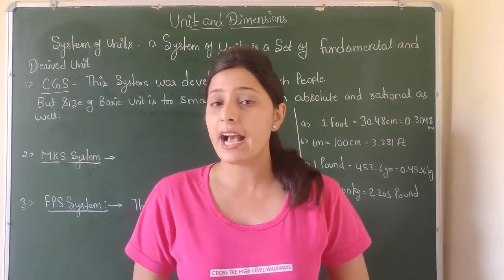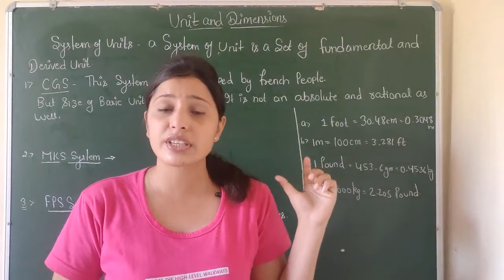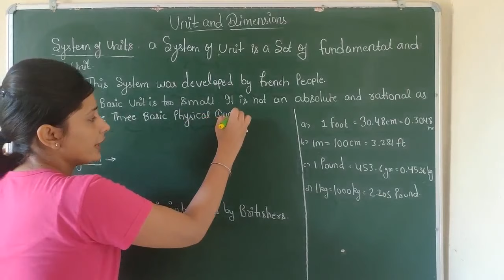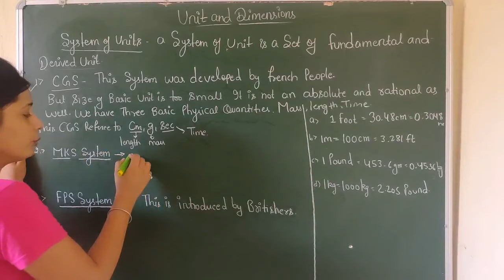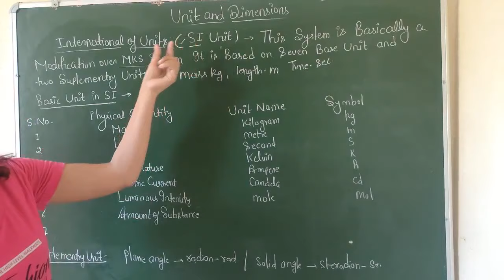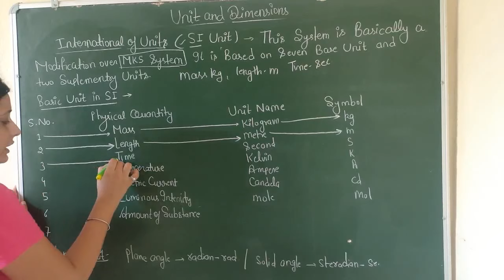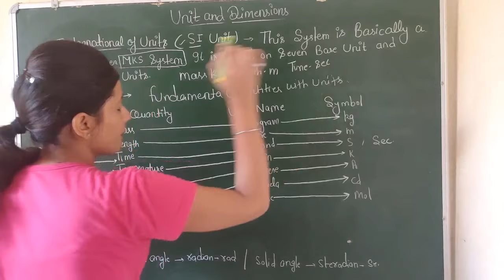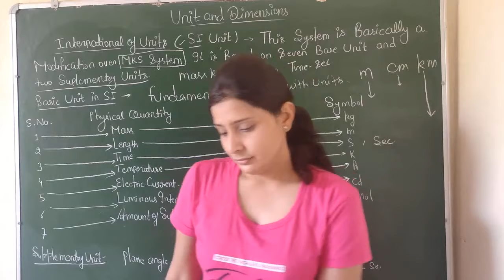Polytechnic first year physics | Chapter 1 | Units and Dimensions | Class 4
Hello Friends !! This video " Polytechnic first year physics | Chapter 1 | Units and Dimension | Class 4 " contains knowledge about system of units, cgs system, mks system, fps system,  international system of units (S.I units), physical quantities and their units.The practical examples also used to explain all the concepts properly. I hope you will like the video.

(1) system of units
(2) cgs system
(3) mks system
(4) fps system
(5) international system of units (S.I units)
(6) physical quantities and their units